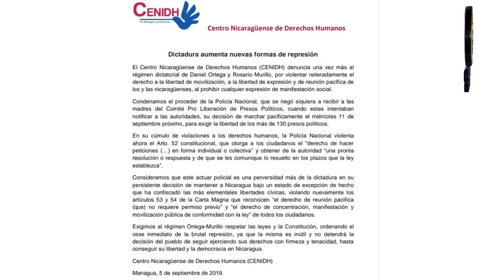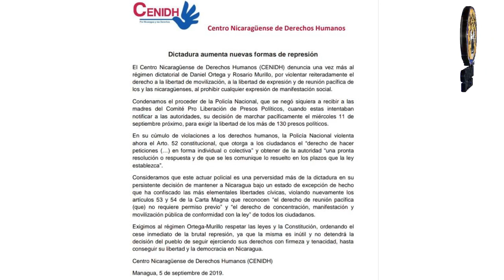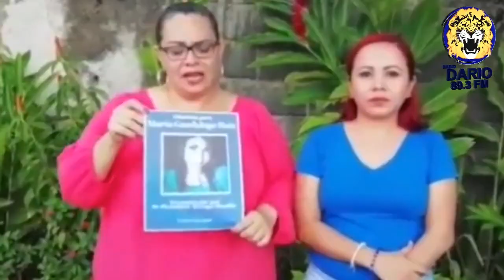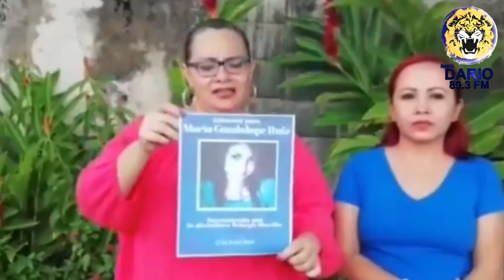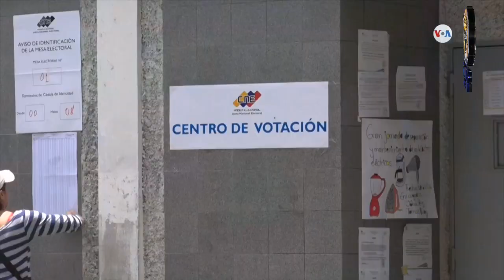NOTICIAS LIVE JUEVES 5 DE SEPTIEMBRE 2019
🔴 Titulares ⏺

✅ Unión Europea prepara sanciones para gobierno de Daniel Ortega
✅ Denuncian torturas a reo político Jaime Navarrete
✅ Huracán Dorian se acerca a las Carolinas en categoría 2